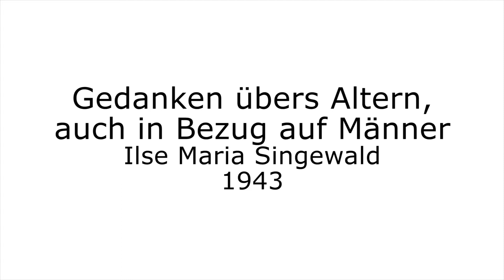Gedanken übers Altern, auch in Bezug auf Männer - Ilse Maria Singewald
Sie schaut dem "Feind" Alter ins Auge, allerdings begann dies bei ihr erst im Alter von 71. Es ist auch eine Erleichterung, sie kann loslassen, und genießt das Alter in Bezug auf die Männer, die sie nun bewußt und mit Abstand betrachtet.